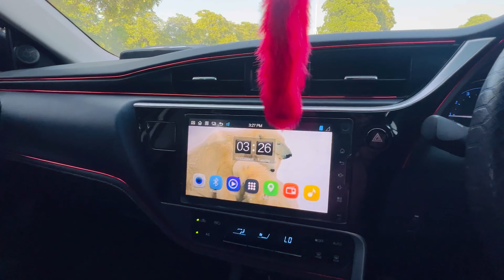Altis Grande X Hidden Features 😍 | Aj Sb Koch Band 😒